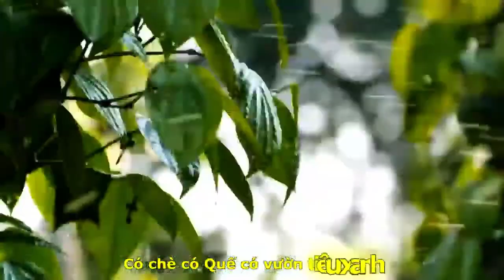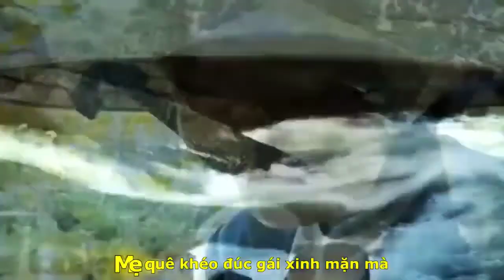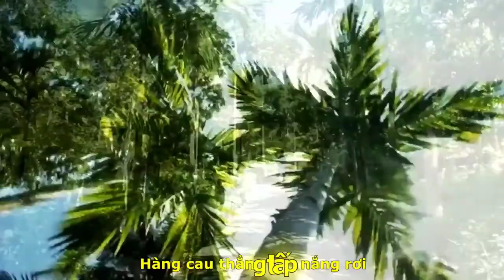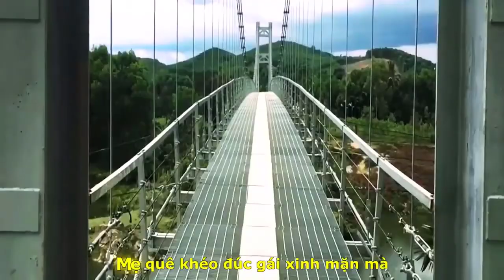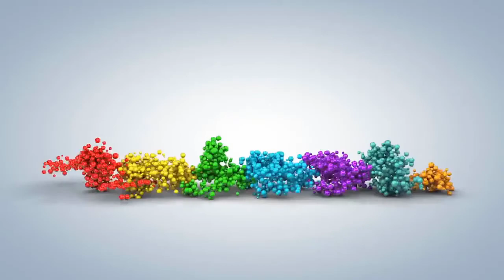[OFFICIAL MV]VŨ NGUYỄN||TIÊN PHƯỚC QUÊ TÔI|NGUYỆT KIM SƠN-TRẦN QUANG MAI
NHÀ THƠ QUẢNG NAM ĐÀ NẴNG
"NGUYỆT KIM SƠN"
TÁC PHẨM:TIÊN PHƯỚC QUÊ TÔI
NHẠC:NS TRẦN QUANG MAI
TRÌNH BÀY:CA SỸ VŨ NGUYỄN
CÙNG TỐP MÚA TIÊN CHÂU
ASM .VA
PROMOVIES VIDEOKAR NS QUANG DAU